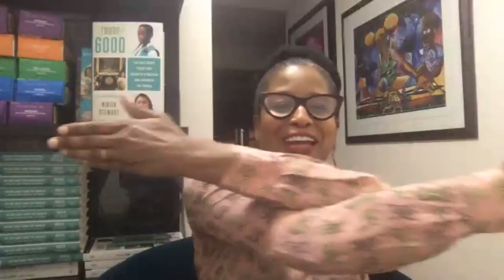Troop 6000: Nikita Stewart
Meet Nikita Stewart - Author of Troop 6000